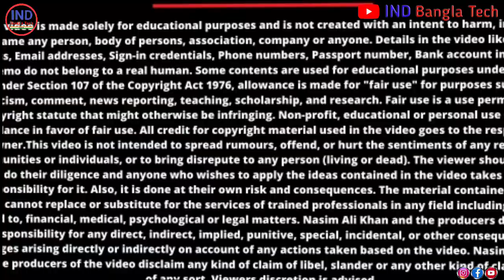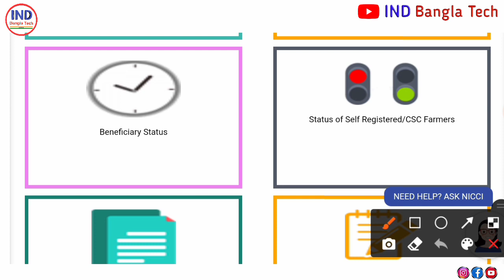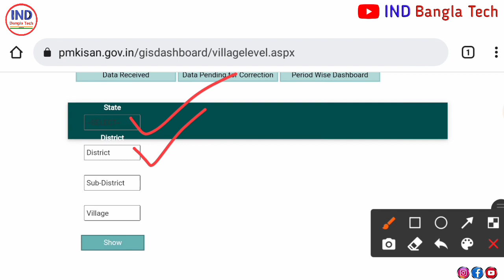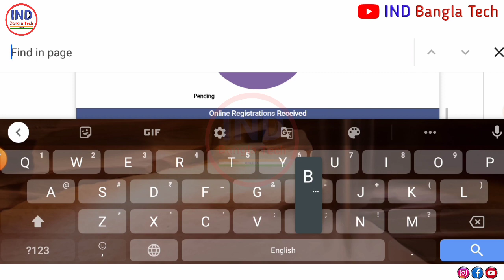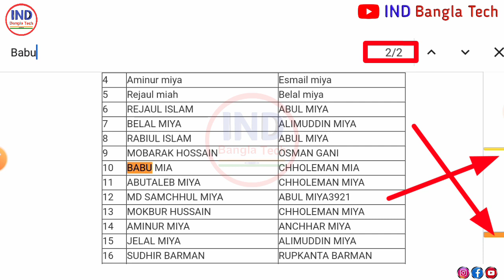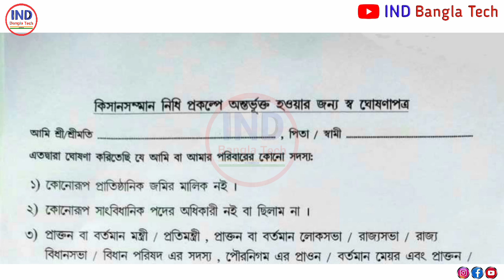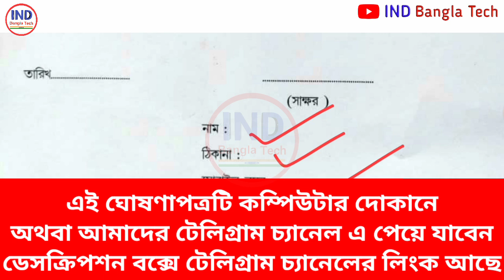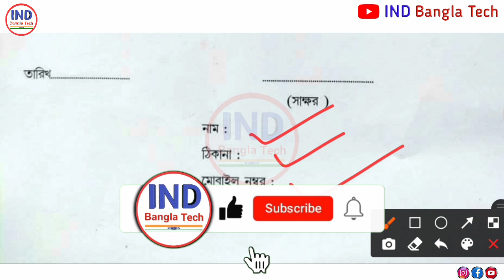PM Kisan status check 2021 || pm-kisan সম্মন নিধি স্ট্যাটাস চেক নতুন পদ্ধতি || pm kisan registration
pm kisan status of self registration/csc farmer. pm kisan status check new update 2021 // pm kisan document summit ADO office.

pm kisan samman nidhi yojana online apply // pm kisan new registration 2021.PM Kisan New Registration 2021, Land Registration Id. PM Kisan New Update 2021.PM Kisan Apply Online. Pm kisan husband/ wife. Pm kisan land.

how to apply pm kisan today
pm kisan new farmer registration
pm kisan new farmer registration online
pm kisan self declaration form in bengali How To Find PM Kisan Land Registration Id.
Land Registration Id.
Land Registration Id PM Kisan 2021.
pm kisan new registration.  pm kisan samman nidhi yojana 2021.
pm kisan apply online.  pm kisan new registration 2021.
pm kisan new update.  pm krishi samman nidhi yojana apply online.  pm kisan apply online 2021.
pm kisan registration.  pm kisan samman nidhi yojana online 2021.  pm kisan samman nidhi yojana online problem.
new pm kisan registration 2021.  pm kisan bank account correction.
PM Kisan New Registration Problem Solve.
PM Kisan New Apply Problem Solve.

✔মোবাইলে ভিডিও ইডিট করে ইউটিউবার হতে চাইলে এসব কিনুন👇
👉My Mobile (New)
👉Microphone (Boya M1)
👉My headphone Bluetooth:
👉Studio Green Screen
👉Tripod Stand (Mobile)
👉Mi Power Bank (10000 mAH)